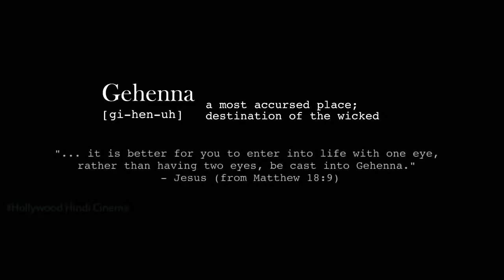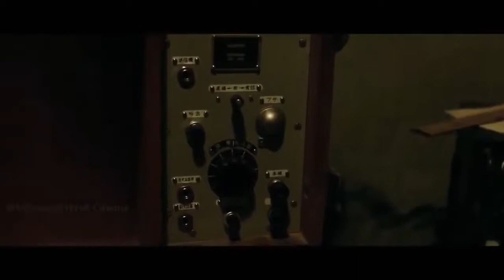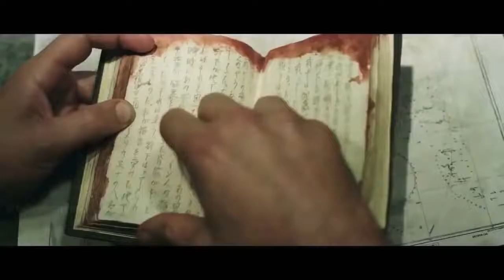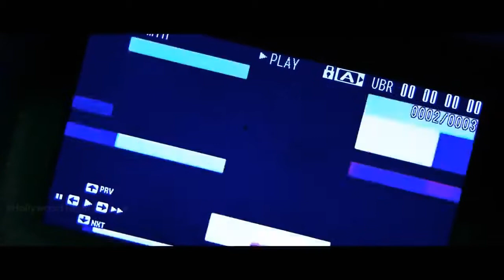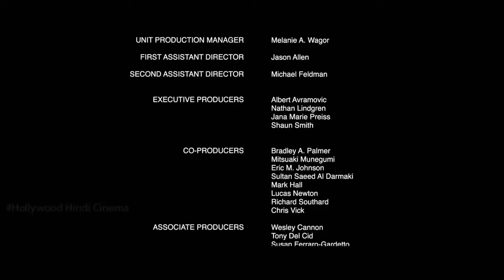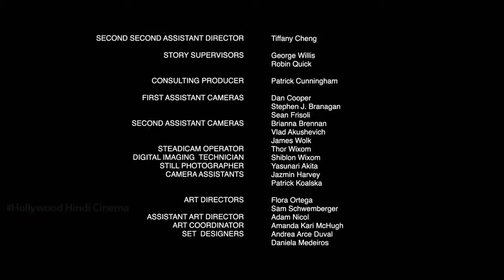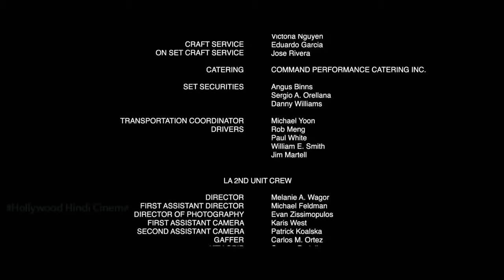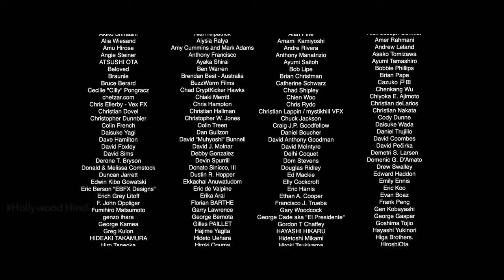Gehenna: Where Death Lives (2016) Full Horror Movie Hindi Dubbed | Bollywood | Hollywood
Gehenna: Where Death lives  Horror Movie

[Full Watching This Movie Thank You]